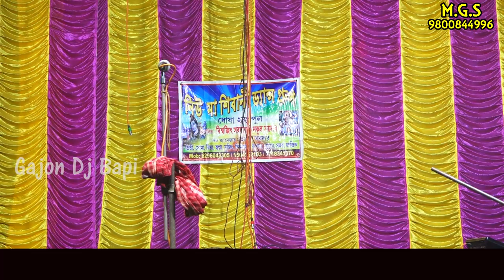monosar gan l নতুন শীতলা গান এবছরের l maa sitala jatra l pasaragan l gajon dj bapi l ep-17